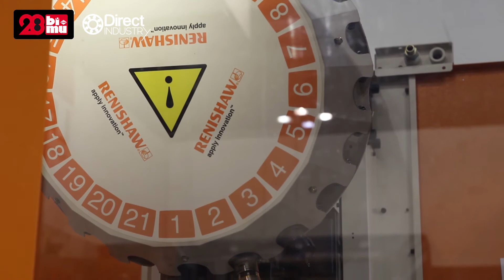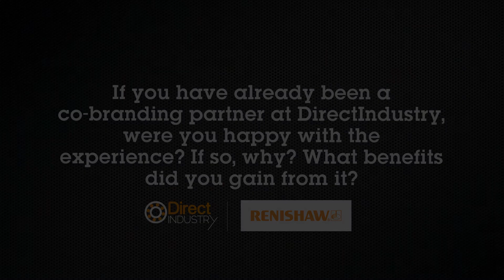Renishaw Interview at BIMU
This video introduces Renishaw, a manufacturer of metrology and medical devices and explains the importance of its relationship with DirectIndustry.
To browse more of Renishaw's products, visit their stand on DirectIndustry